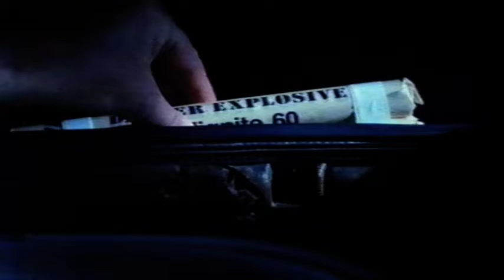Opening Scene of Barracuda 1988 Australia TV Movie Cassandra Delaney Shane Briant